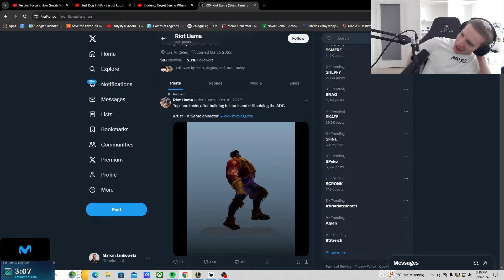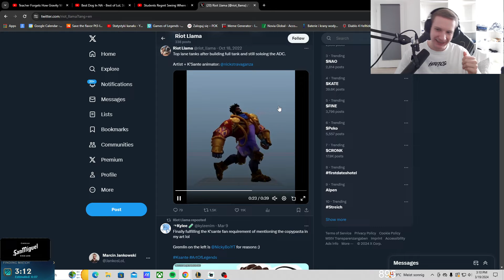Jankos Finally Found The Designer Of Ksante | League of Legends Clip